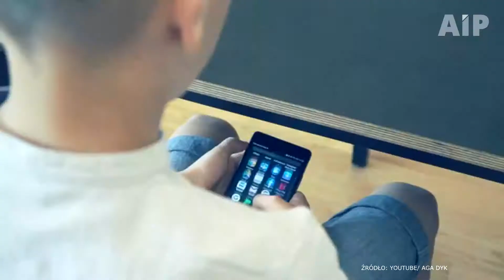Aga Dyk S.O.S. - Wywiad